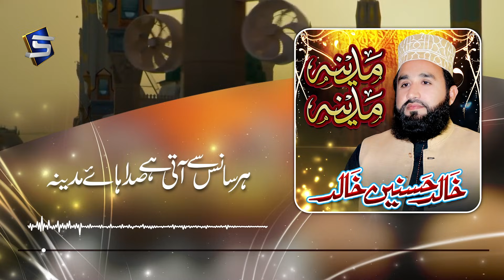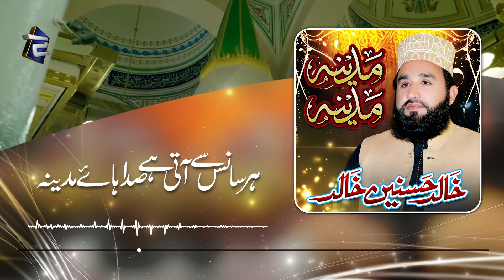Madina Madina | Khalid Hasnain Khalid Best Naat | Without Duff Official | Studio5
Title: Madina Madina | Khalid Hasnain Khalid Best Naat | Without Duff Official
Label: Studio5

Khalid Hasnain Khalid  Best Naat " Madina Madina " Beautiful Official Naat Wothout Duff Version by Studio5